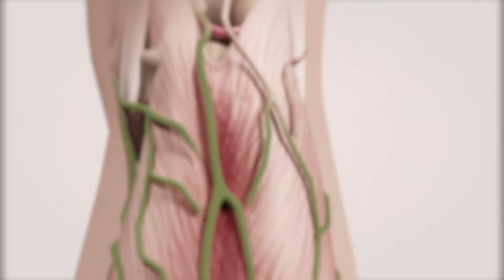How Often to Do Lymphatic Drainage - Optimal Frequency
How Often should you do lymphatic drainage for it to be the most effective and help? In this video, we discuss the optimal frequency for lymphatic drainage. Find out how often to do lymphatic drainage for maximum results!

* Although I do monitor comments, I cannot respond to personal medical questions. Please know that these are questions for your own doctor or provider as this is general information only. Thanks!